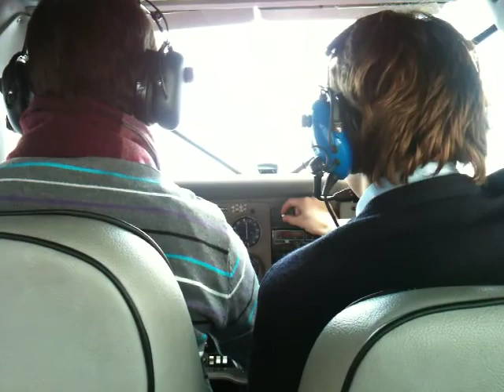take off from como lake c172 seaplane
andando a mangiare a domaso